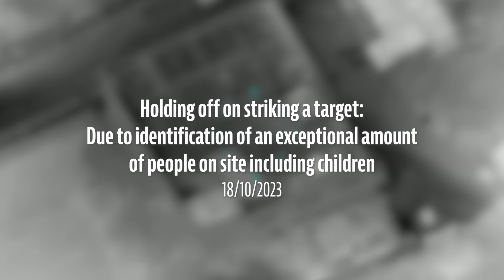IDF Calls Off Airstrike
RAW FOOTAGE: IDF cancels airstrikes in Gaza to mitigate civilian casualties.